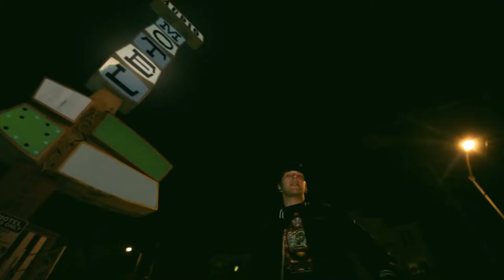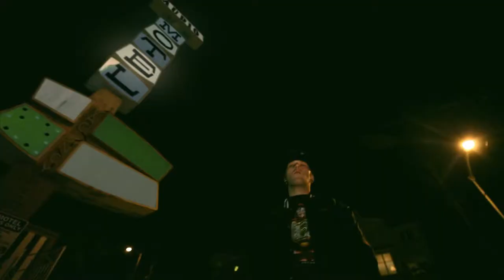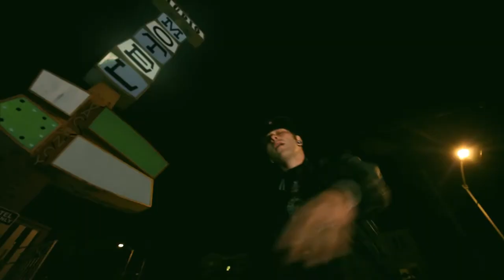Camer1 - Audio Motel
Video Produced & Directed by: Cameron Moberg
Director of Photography: Alexey Dolotov
Production Assistant: Alexey Dolotov
Editing and Special Effects by: Alexey Dolotov
Beat by Error 96